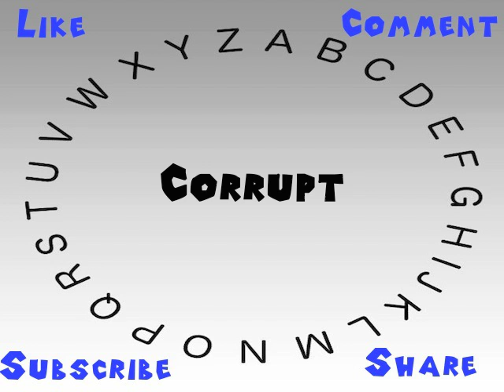How to Say or Pronounce Corrupt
This video shows you how to say or pronounce Corrupt.

How would you say Corrupt?